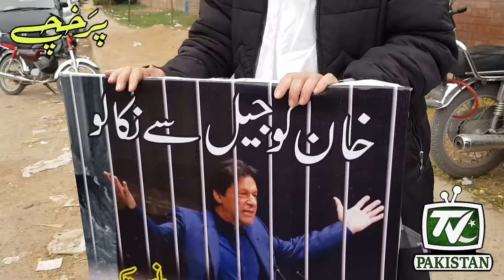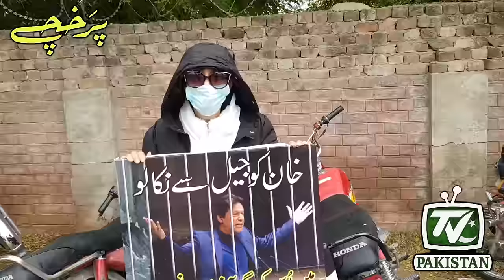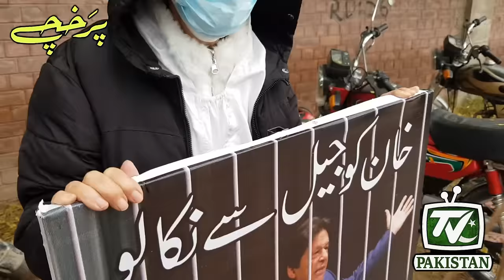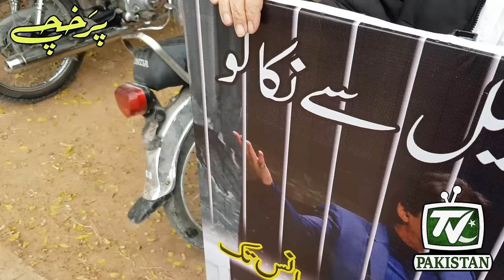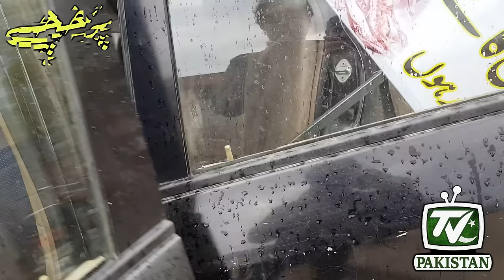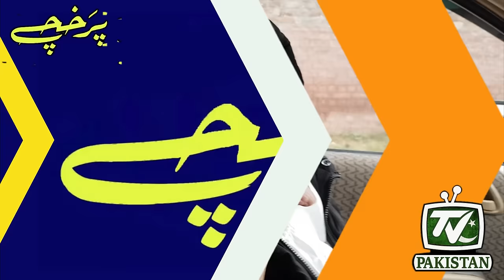Imran Khan the winner | Adyala jail live | Nawaz Sharif will lose | Election survey Pakistan | Aksi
A very old woman fighting cancer has reached Adiala Jail Rawalpindi and has made a unique demand and is ready to go to Kaaba and take oath for Imran Khan's honesty.